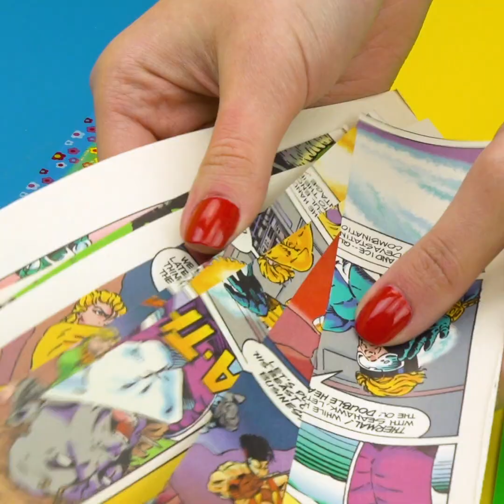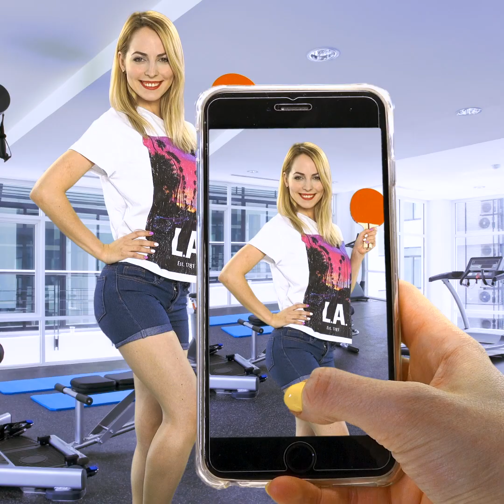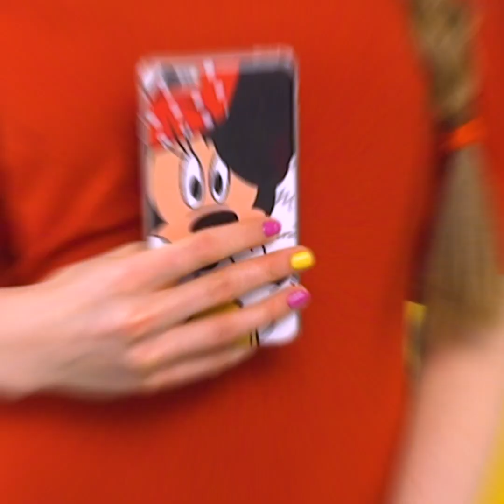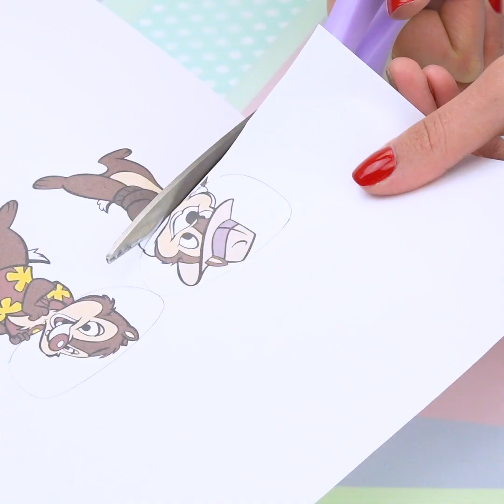21 Best Photo Hacks for Great Life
Check out our clever photo hacks to create the perfect feed! We give you fun craft and
DIY ideas to complete with your life.
channel.
TIMESTAMP:
00:01 – Go to deserted place to make cool photo
00:14 – Photo healthy food, eat fast food
00:27 – Place your friend to fore
00:37 – DIY softbox for toys
01:09 – Keep posture while photo
01:14 – Arch back for photo when overweight
01:21 – Turn your back for nice pose
01:28 – Cartoon photo frame design
02:05 – Always take your pose while photo
02:09 – Dissolve hair for photo
02:18 – Lay hair on one side for photo
02:25 – Decorate photo frame with seashells
02:39 – Find your best face work side
02:44 – Stick tape for soft flash
03:00 – Pull dress on back by pins
03:11 – Cool idea for photo behind wet glass
03:22 – Photo weave flowers in hair
03:31 – Super light effect of sequins
03:40 – Decorate glasses with nailpolish and cartoon characters
04:29 – Use binder clips instead of camera stand
04:43 – Find your best pose for photo